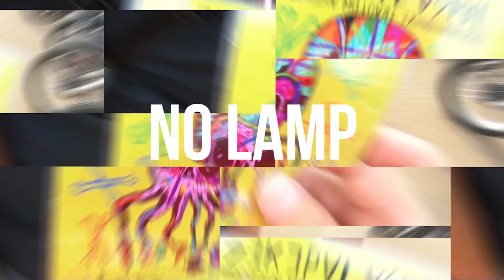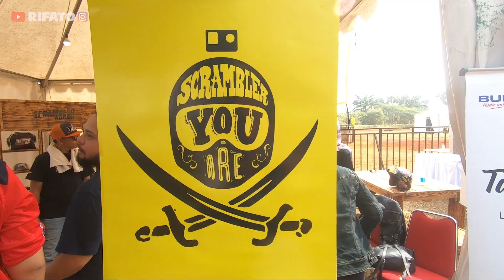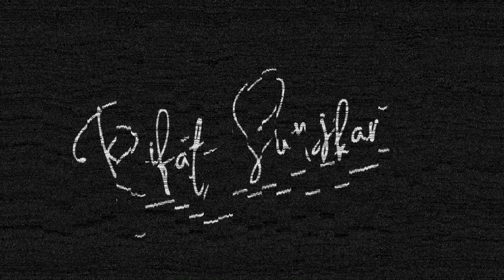Sekepal Aspal "MAIN TANAH" x TNTCUP - SAIME 2019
Sekepal Aspal Indonesia Motoart Exhibition (SAIME) 2019  berkolaborasi dengan TNTCUP yang digelar tanggal 4 agustus 2019 di Lingkar Indy Bintaro, Sektor 7 Bintaro Jaya.

Acaranya gokil banget, balapan disini bukan cari siapa yang tercepat atau siapa yang paling lambat tapi acara ini hanya untuk senang-senang juga melepas birahi para pemilik motor custom & eksistensi dari motor yang mereka bangun.